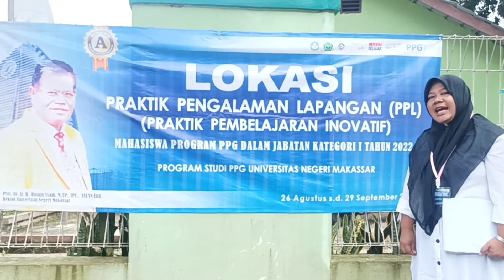KELOMPOK B WAHDINI IPA 229031495362 VIDEO EDIT 15 MENIT PPL 1 Pertemuan 2